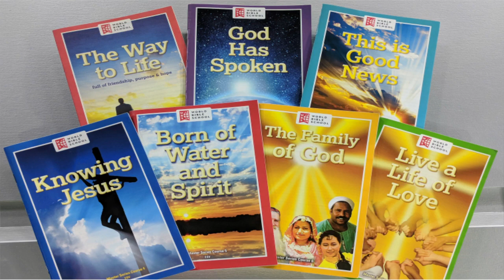The Value of the Human Soul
Every day, people trade their eternal souls away for meaningless, cheap alternatives. In this episode, we set the record straight on just how much each human soul is worth.